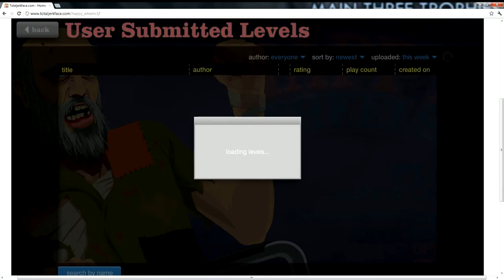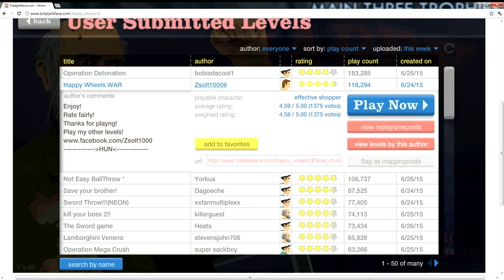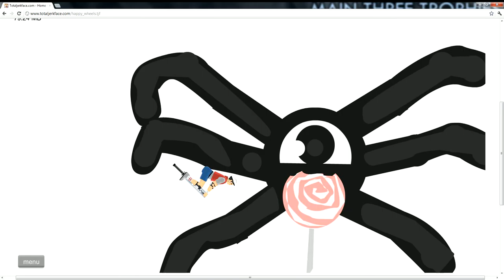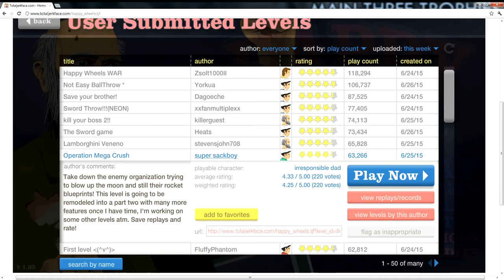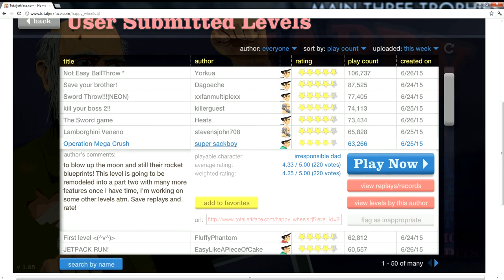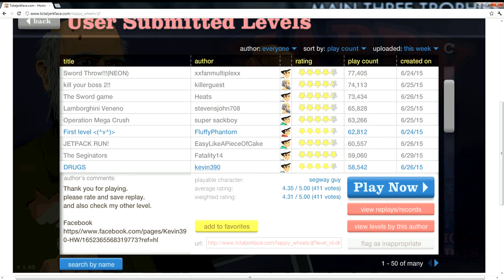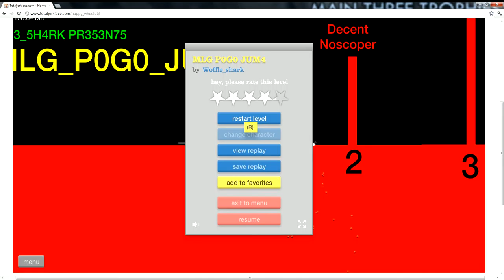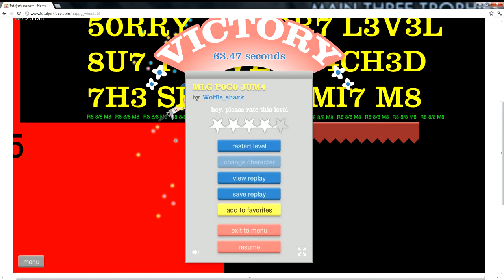Riding My New Brand Lamboghini